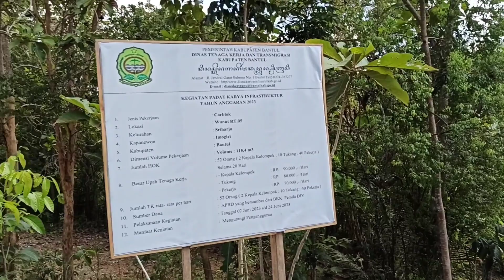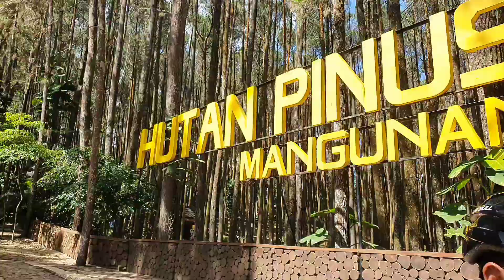RUTE KEJAM‼️GOWES TANJAKAN COR BARU Sriharjo Tembus Mangunan Full Njengat